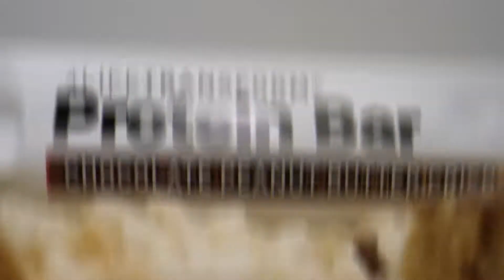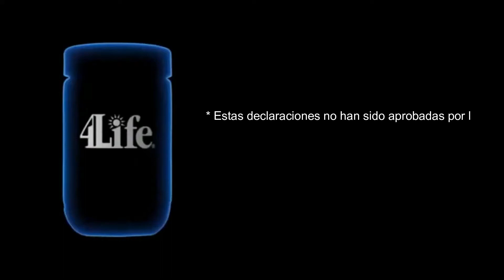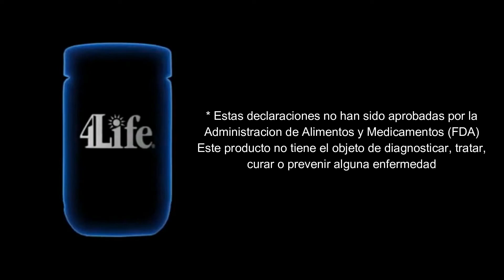4Life Transform Barra de Proteina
🚨 Si no sabes dónde o con quién adquirir este producto 🙄 y te gustaría APROVECHAR Y COMPRAR DIRECTO EN 4LIFE con un 25% de DESCUENTO 🔥 puedes utilizar los siguientes enlaces según tu país 👇🏼

4Life Transform Barra de Proteina

Que tal estimados amigos y miembros de 4life, el día de hoy les traemos la mas reciente introducción a la familia 4Life, asi es, estoy hablando de la 4Life Protein Bar, otro miembro de la familia transform que se une hoy a la gran variedad de productos 4life.

 4LifeTransform Bar es una barra nutricional con alto contenido de proteínas de excelente calidad, como el suero, la soya, el colágeno hidrolizado y los aislados de proteína de leche para respaldar tus metas de transformación del cuerpo, satisfacer los antojos entre comidas y promover la masa muscular magra y la fuerza. Es la única proteína en el mundo reforzada con 4Life Transfer Factor® y es perfecta para toda la familia. Disfruta su delicioso sabor y consistencia crujiente a cualquier hora y en cualquier lugar para cumplir con tu metas diarias de consumo de proteína y respaldar tu nutrición en general.

Entre sus características principales:

Tiene un delicioso sabor a chocolate y crema de maní, y una deleitosa consistencia crujiente.

Incluye 100 mg de 4Life Transfer Factor® Tri-Factor® Formula.

Mitiga el hambre y tiene 190 calorías.

Con edulcorantes y saborizantes naturales.

No tiene ni un solo gramo de colesterol.
Es segura para adultos y niños a partir de los 4 años.
Respalda la masa muscular magra

No lo pienses 2 veces para introducir este producto de excelente calidad en tus dietas y ejercicios, transforma tu vida, con 4Life Transform Barra de Proteina.